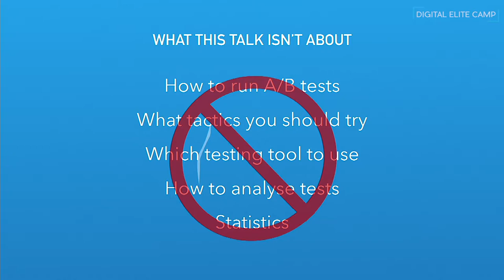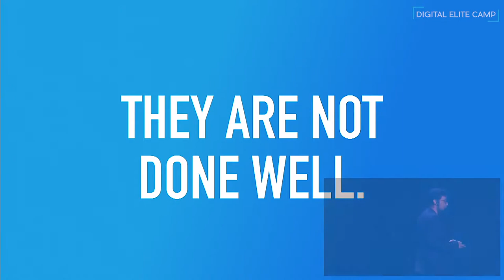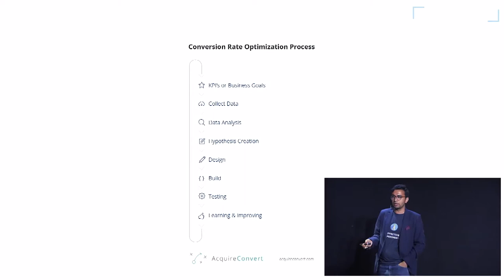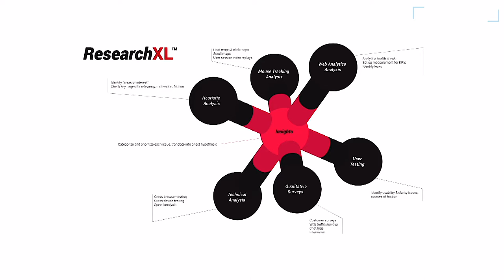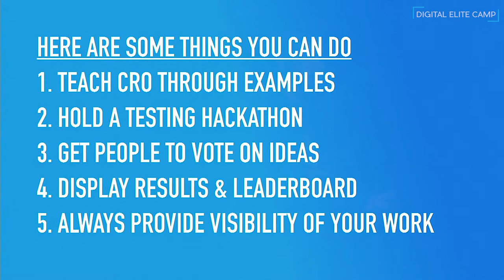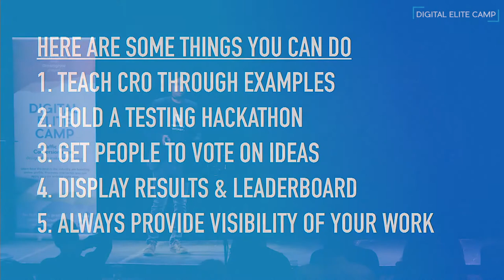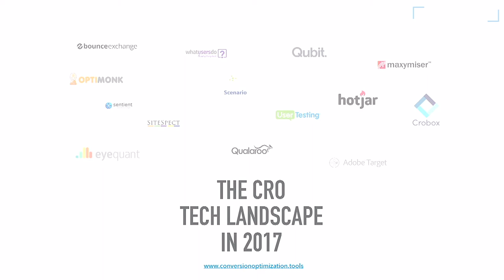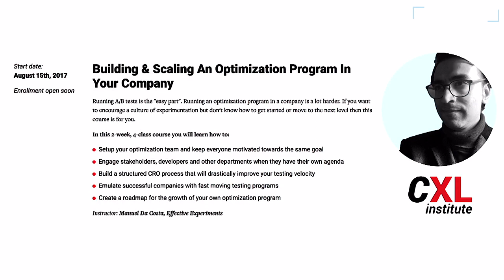Manuel da Costa: The Shocking Truth About CRO Programs - ELITE CAMP 2017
In this talk from Digital Elite Camp 2017, Manuel da Costa spills the shocking truth about CRO programs. Manuel is the Founder of Effective Experiments and heads the product development and growth.